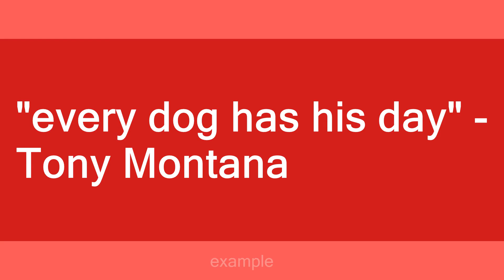every dog has his day